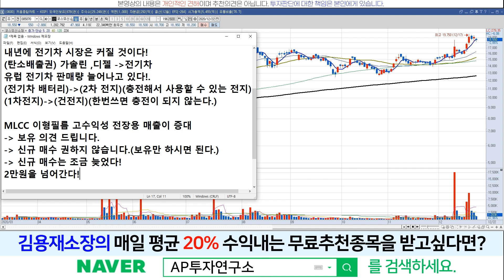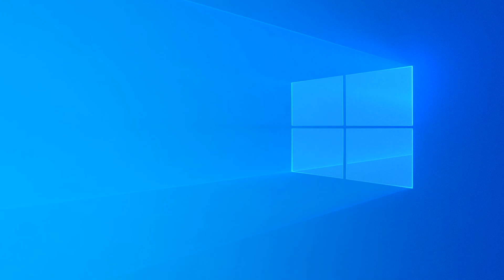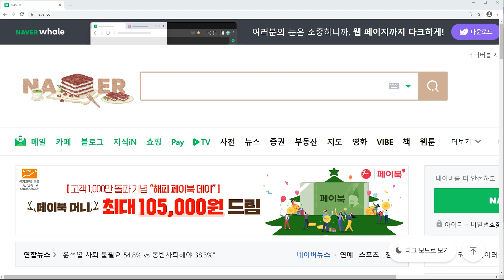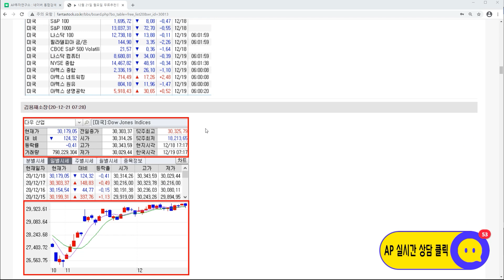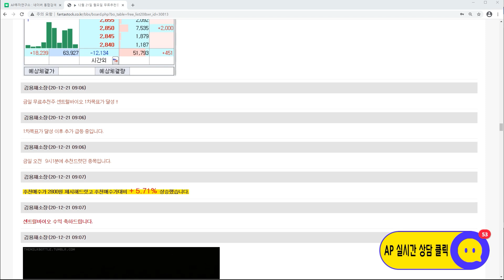코스모신소재(005070)-오늘 조금 내렸다고 걱정하실 필요 없습니다! 내년까지 보유 가능합니다!